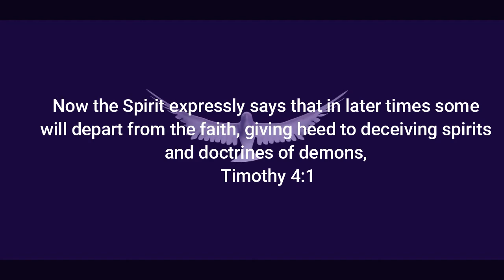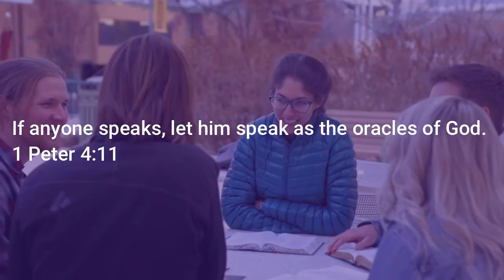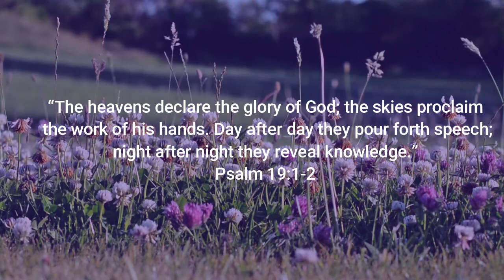HOW DOES GOD SPEAK TO US THE 5 WAYS TO HEAR GOD’S VOICE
God Speak to us at all times. The problem is in our ability to hear God. Since God speaks to us in many ways, It is important you learn how God talks to you. Also how to differentiate between the voice of God, the voice of Devil, and your inner voice.

For you to master the voice of God, you must be deliberate to make out time with God.

Jesus said in John 10:27 - "My sheep hear My voice".

Do you want to master the voice of God?  get the "Making Time for Jesus"

When you can hear God, some challenges of Life will not overwhelm you because you will always Hear him telling you what to do.